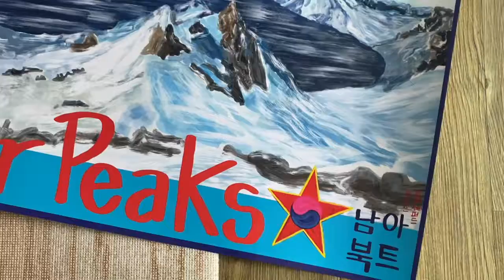북한의 자매 봉우리들 비디오.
Merchandise promo video for Sister Peaks of North Korea crowdfunding project.